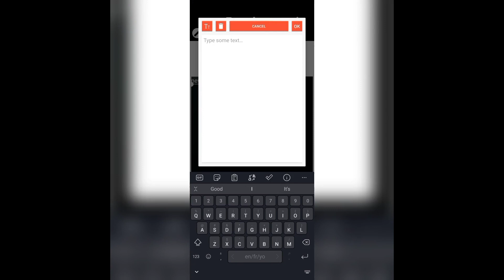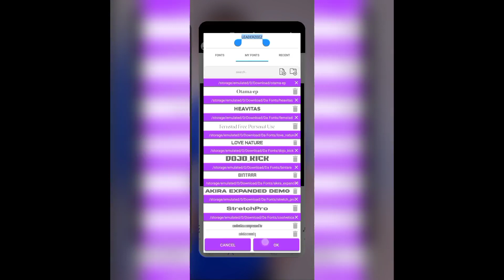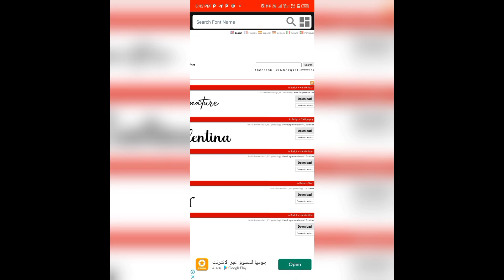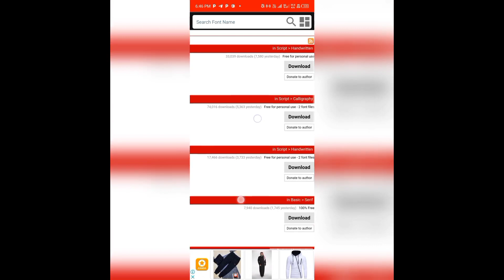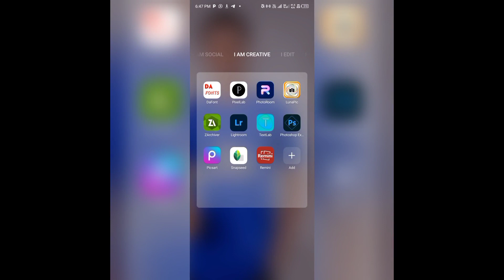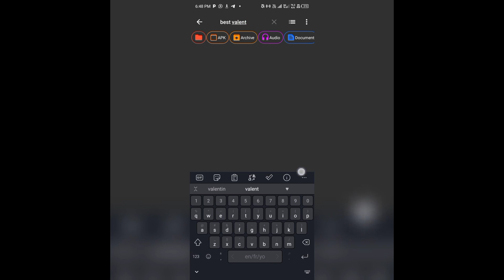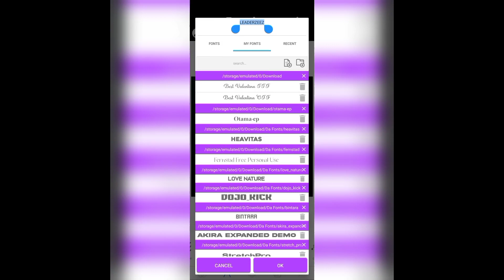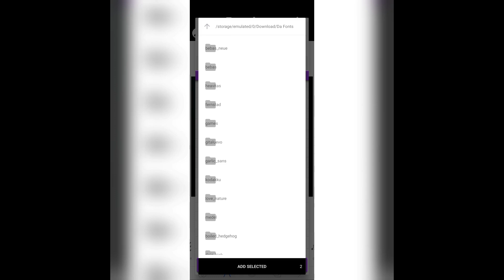How To Add Custom Fonts To PixelLab | Pixellab Tutorial 2022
LEARN HOW TO INSTALL CUSTOM FONTS IN PIXELLAB |STEP BY STEP TUTORIAL. HOW TO INSTALL CUSTOM FONTS IN PIXELLAB. This video will teach you how to get fonts on PixelLab | Add all fonts on PixelLab tutorial. How to extract fonts to pixellab tutorial.

In this video, you will learn how to upload fonts to pixellab, the implications of using certain fonts in pixellab and how to recognize and avoid them.

Some particular fonts has cost lots of people a lot of money. When you get caught for using some fonts you will be charged for copyright violation and you must pay.